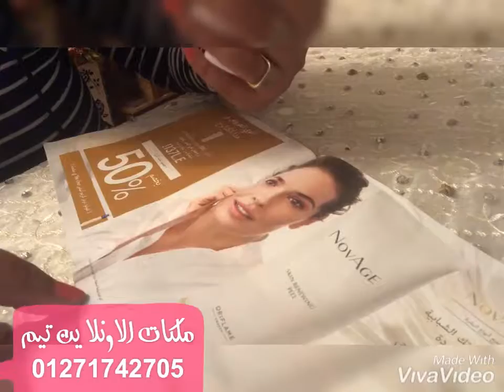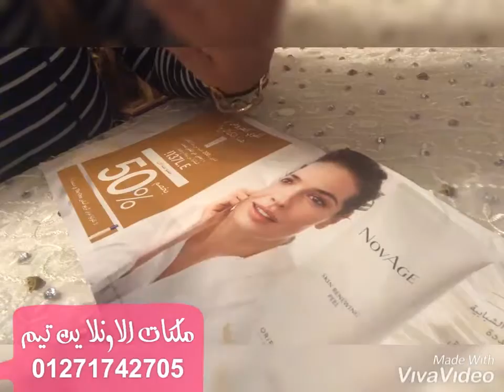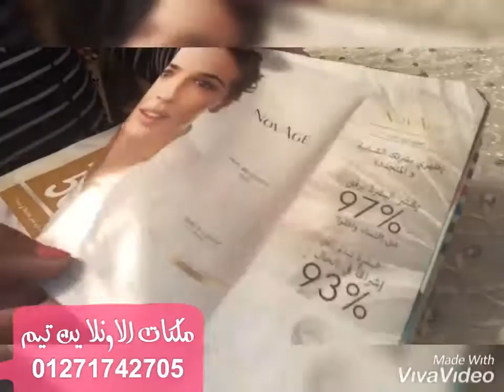سكرب النوفادج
سكرب النوفادج من اوريفليم لتفتيح وشد البشره وتركها ناعمه ❤️❤️